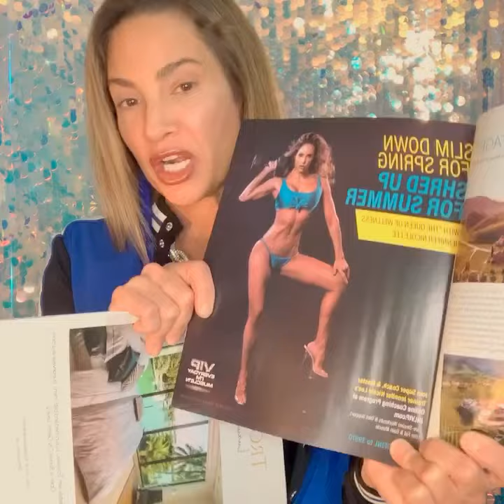GOD IS GOOD? Why Push & Work Hard Thru the Quarantine? BC the Devil Doesn’t Want Me To!Miracles NOW!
So excited to announce a new media partnership with a fabulous luxury and elite publication @brickellmag support of my online coaching program at @jnlgymvip 💪🙏✌️ are working on tons of behind the scenes strategic power moves in order to continue to transform lives with my online coaching, as well as red carpet events once the virus veil is lifted! I will be shipping some of my lucky VIPs these beautiful magazine! I believe in you!